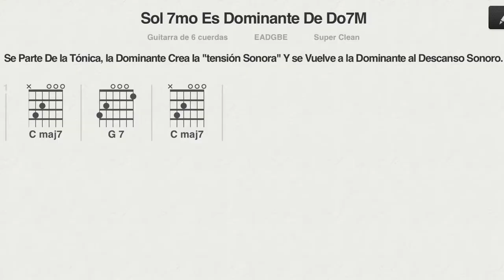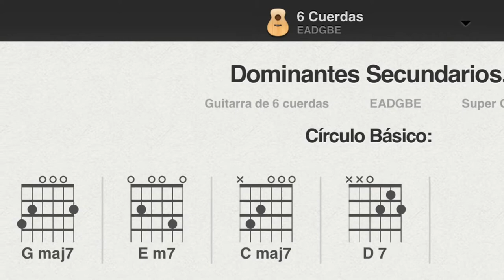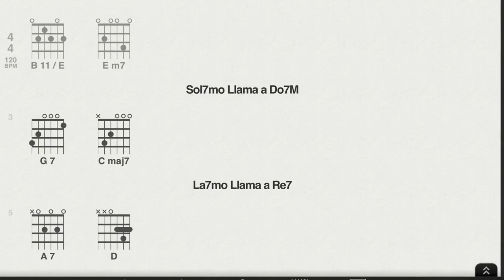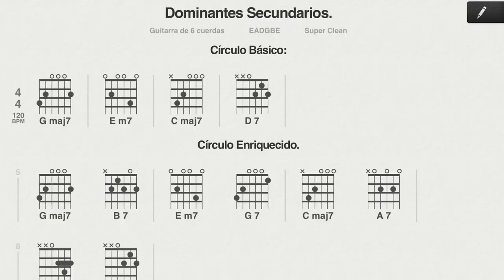Tips Armónicos, "Dominantes Secundarios" por J.O.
Segunda entrega de la serie "Tips Armónicos" que tiene por objetivo dar pequeños consejos para dar mayor sonoridad a las composiciones musicales que ejecutamos. Post Data: "Tomen en cuenta que estamos en La tonalidad de Sol y que en este caso no aparecen Dominantes Secundarios con alteraciones (# o b) pero en otras tonalidades con otros acordes si, apliquen la lógica en los tres casos que acá aparecen, cuenten la cantidad de tonos que les separan y constataran que siempre serán, a parte de los 5 grados, 3 Tonos y un Semi Tono ( 3y 1/2) o sea un 5ta Justa, pero como aún no vemos Intervalos, pronto los vamos a ver, no entro en aguas profundas."
Espero les sea útil, de ser así den Like y Compartan. thanks to MakerGen

Acá las otras clases relacionadas:

Clase Número 1 de "Tips Armónicos":
Acordes Disminuidos Ascendentes extratonales y su uso.

Clase Número 4 de "Tips Armónicos":
Tipos de Cadencias y el uso de la Cadencia Plagal Alterada.

Clase Número 6 "Tips Armónicos"
"Inversiones"